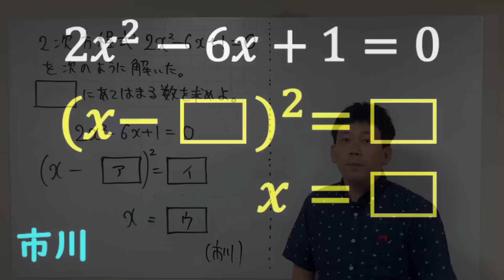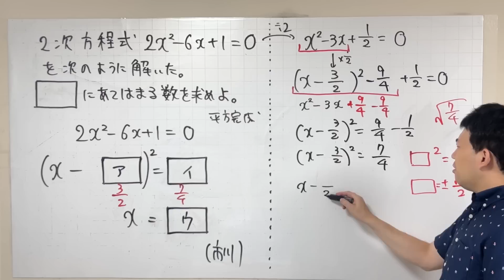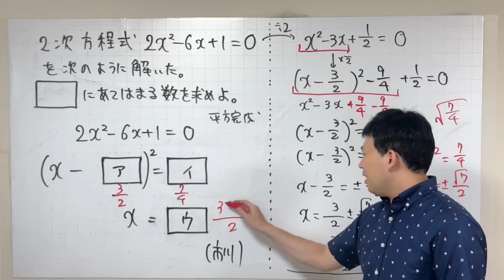解の公式でなくて，解ける？ 平方完成による解き方 市川高校